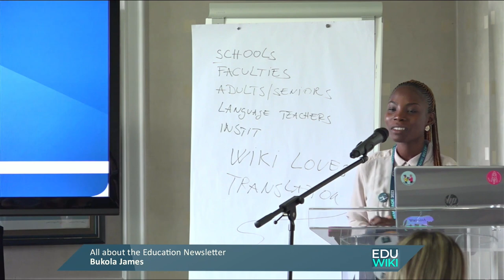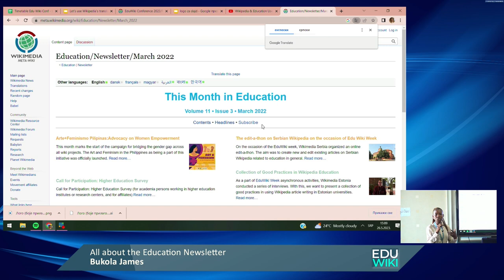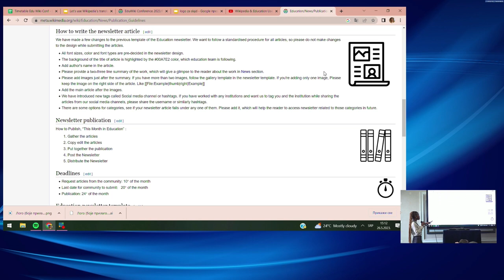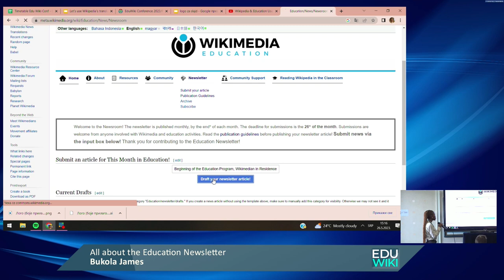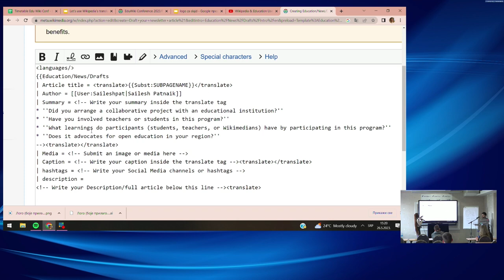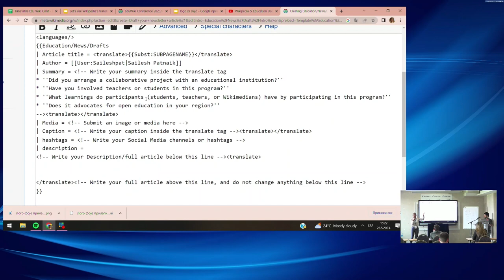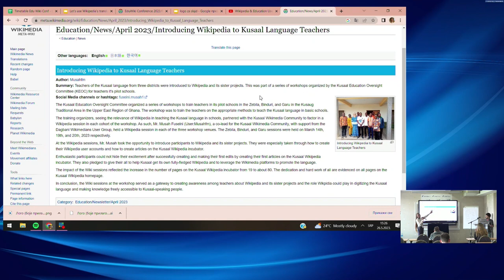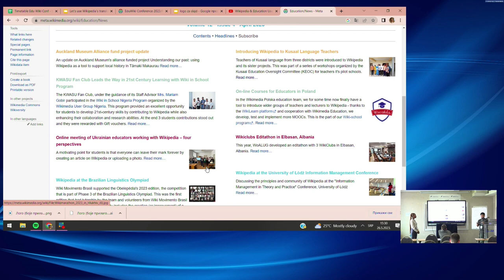EduWiki 2023 All about the Education Newsletter